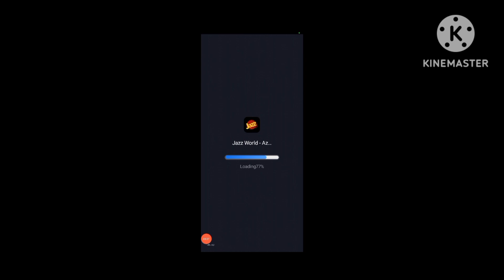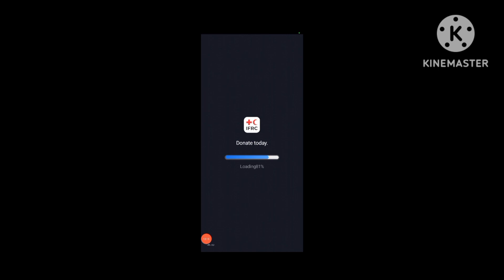Scary teacher game level (1 to 7 )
-- Freedom - Pencil Sketch =
1) pencil Name - 2B pencil
2)cotton buds